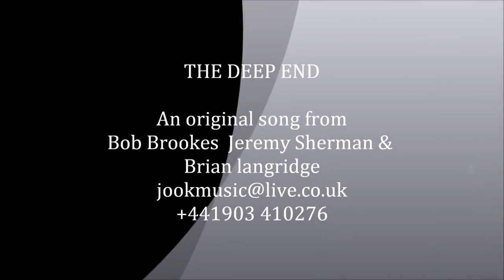The Deep End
An original song from Jeremy Sherman,Bob Brookes & Brian Langridge